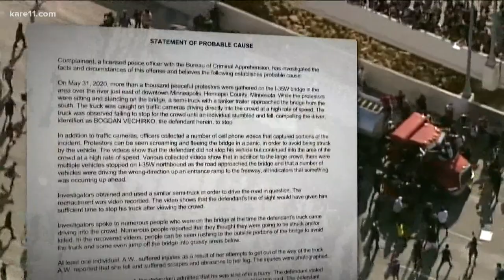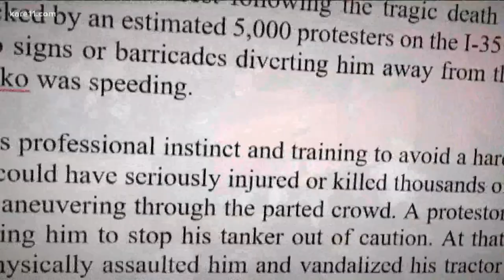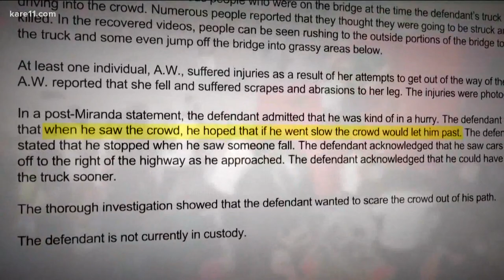Semi driver who drove into crowd of George Floyd protesters charged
Criminal charges have been filed against a 35-year-old truck driver in connection with an incident this summer on the I-35W bridge when he drove into a crowd protesting the death of George Floyd.

In a criminal complaint prosecutors detail charges of criminal vehicular operation and threats of violence-reckless disregard against Bogdan Vechirko of Otsego.